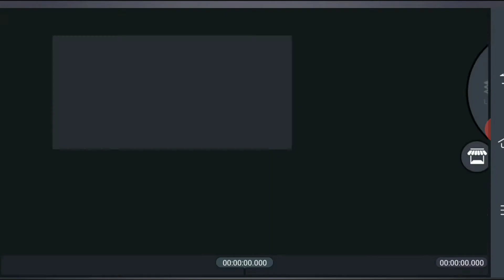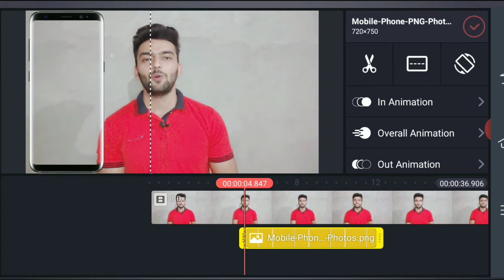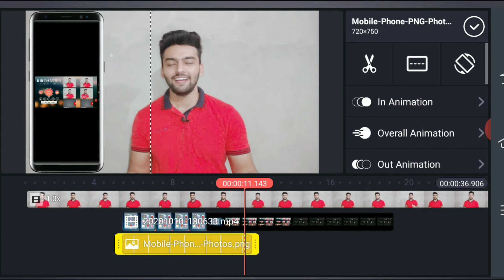How to add MOBILE SCREEN in Video KINMASTER in hindi Tutorial🔥🔥🔥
How to add MOBILE SCREEN in Video KINMASTER in hindi🔥🔥🔥
Kinemaster editing tips and tricks 2020

Products...That iuse to make video👇

LED Ring Light

Green screen

Koi bhi quaries ho to insta pr DM kr skte ho... Instagram